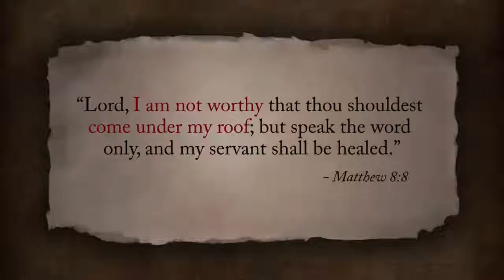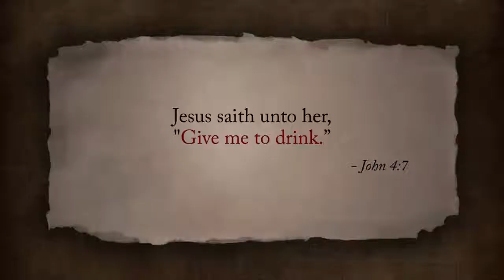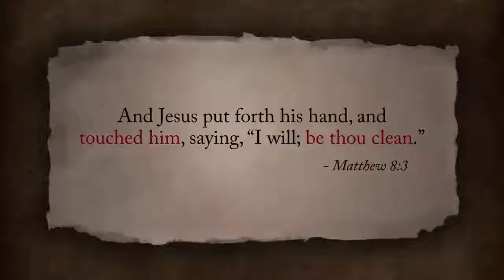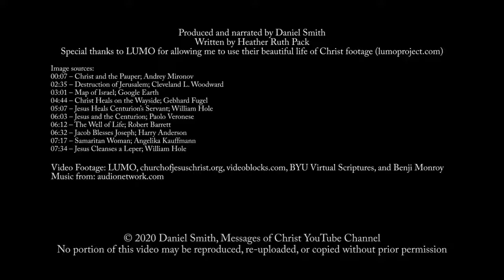What would Jesus, The Lord, God and the saviour of the World do?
Throughout the New Testament, we read accounts of Jesus interacting with those who were labelled and despised by others: the slaves, the masters, the foreigners, the unbelievers, the sinners, the accusers, the sick, the lame, the oppressed, the traitor, or the believer. We also live in a time of great division. Many seek to label us as black or white, male or female, bond or free. They want to know which group to place us in—whether we are a friend or an enemy. When we ask the oft-repeated question, “What would Jesus do?” (WWJD?) we see the Savior’s example of healing, listening, and compassion. He did not seek to divide but rather to unify for all are alike unto God

While the WWJD model fails to apply directly in many situations, generally speaking, there is obedience to the authority of God and His law that Jesus both displayed and taught. Here are 10 examples of what we are called to imitate:

Worship God alone
The heart loves what it treasures; affections will naturally follow what is held as valuable. Jesus warns, “You shall worship the Lord your God, and Him only you shall serve.” (Matthew 4:10).

 Preach the message of repentance
Jesus’ greatest demand was to repent, “unless you repent you will all likewise perish.” (Luke 13:3).

Make disciples
Besides the evangelistic aspect of discipleship, there is the ongoing effort to teach and encourage. The bible simply defines discipleship as “teaching them to observe all things that I have commanded you”. (Matthew 28:20). It is important to expose people to a level of biblical teaching that truly promotes a lifetime of sanctification and spiritual growth.

It’s really quite simple, when you love and serve the poor, you love and serve Christ (Matthew 25:35). Jesus taught us that we should give from the bounty of our blessing: “…He who has two tunics, let him give to him who has none; and he who has food, let him do likewise.” (Luke 3:11).

 Pray
It is helpful to periodically rehearse the Lord Jesus’ teaching on prayer. A good place to begin is by studying the basic pattern of the Lord’s Prayer found in Luke 11; it will help develop habits that result in effective prayer.

 Be careful what you sow
The concept of sowing and reaping is scattered throughout the gospels, especially in the Sermon on the Mount; for instance, to the poor in spirit belongs the kingdom of Heaven; the meek will inherit the earth; those who hunger and thirst for righteousness will be filled; the merciful will receive mercy. In Galatians 6:7-8 Paul the Apostle expounds on this principle: “Do not be deceived, God is not mocked; for whatever a man sows, that he will also reap. For he who sows to his flesh will of the flesh reap corruption, but he who sows to the Spirit will of the Spirit reap everlasting life.”

 Not worry
God provides for the sparrow and He clothes the lilies in a beauty unmatched by even Solomon in all his glory – How much more does your Father in heaven care for you? The rest of the passage in Matthew 6:31-34 says, “Therefore do not worry, saying, ‘What shall we eat?’ or ‘What shall we drink?’ or ‘What shall we wear?’ …For your heavenly Father knows that you need all these things. But seek first the kingdom of God and His righteousness, and all these things shall be added to you.”

 Love His enemies
Jesus says to do good to those who hate you (Luke 6:27); pray for those who persecute you (Matthew 5:44), and bless those who curse you (Luke 6:27-36). “For if you love those who love you, what reward have you? Do not even the tax collectors do the same?” (Matthew 5:46).

Adhere to the Golden Rule
Simply put, do unto others as you would have them do to you. To love your neighbour as yourself is listed by Jesus as one of the greatest commandments. Take heed accordingly.

Honor Father and Mother
No matter what is deserved, Jesus teaches that we are to honor and respect our moms and dads. It is the first commandment that holds with it a promise “that it may be well with you and you may live long on the earth.” (Ephesians 6:3).

All credits: Produced and narrated by Daniel Smith
Written by Heather Ruth Pack
Private circulation Only